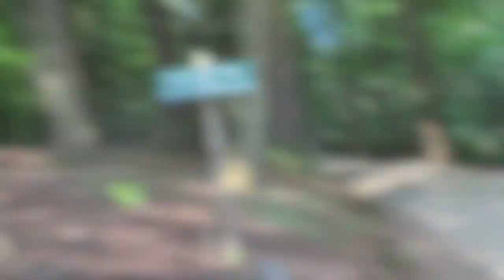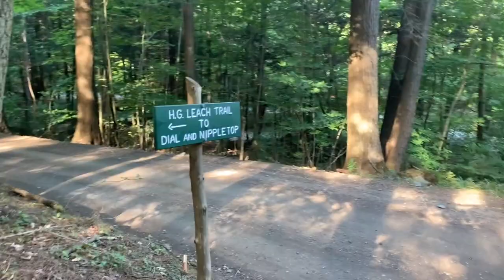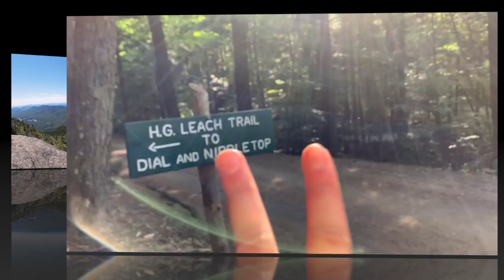Dial and Nippletop High Peaks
Here is the footage I got from hiking the high peaks, Dial and Nippletop. On my first attempt, thunder decided to roll through, thus I went back, and tried these peaks again another day! Both of these trails are accessible through the Ausable Club in Keene Valley, NY, enjoy!

Here is the music used in this video.